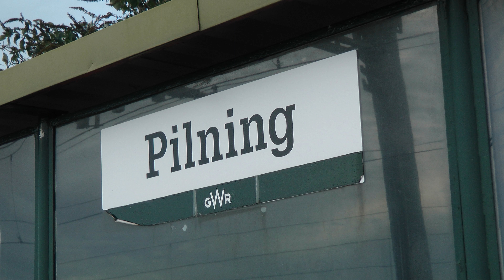Trains through Pilning Station to and from the Severn Tunnel.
Pilning Station near Bristol is one of the least used stations in Britain. Only two trains a week stop there towards Bristol.